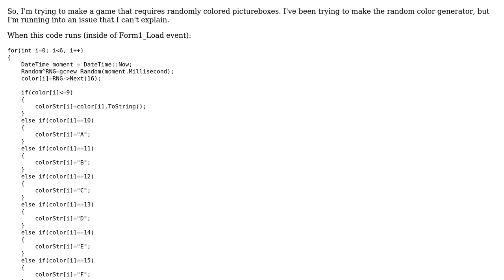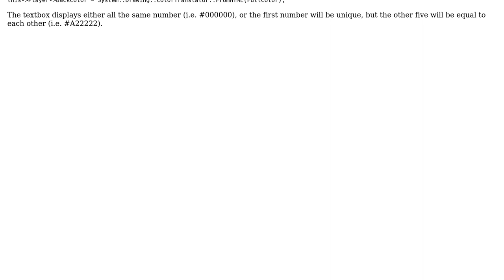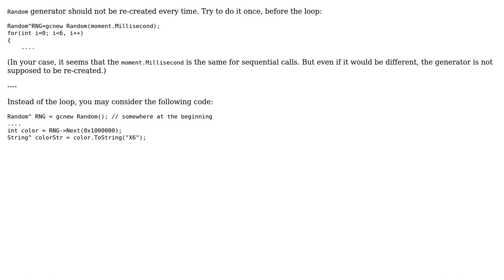RNG giving same number after second interation in loop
With thanks & praise to God, and with thanks to the many people who have made this project possible! You are responsible for your own actions.